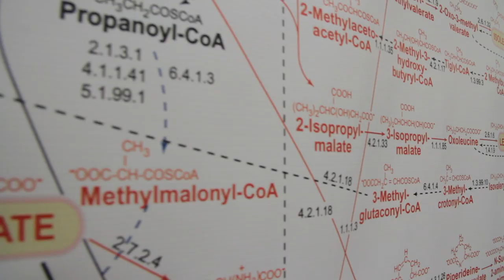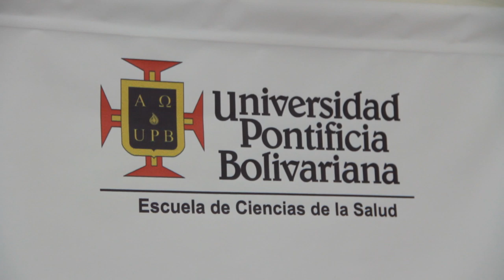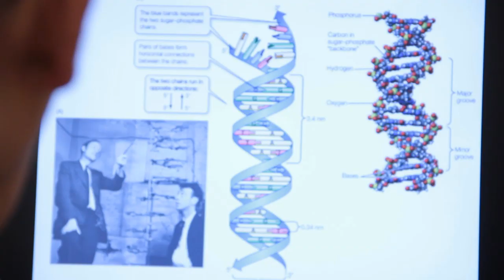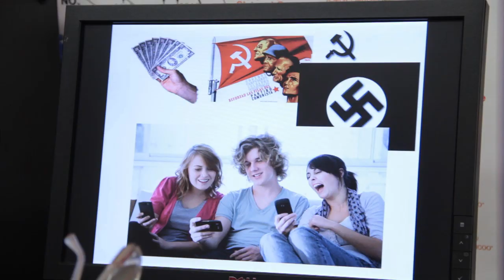Clonación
La clonación es una modalidad que la ciencia ha venido practicando desde hace ya varios años y nosotros, quisimos indagar un poco sobre lo que piensan los científicos de nuestra ciudad al respecto. Por ello, hablamos con uno de ellos y acá le vamos a mostrar lo que nos contó.